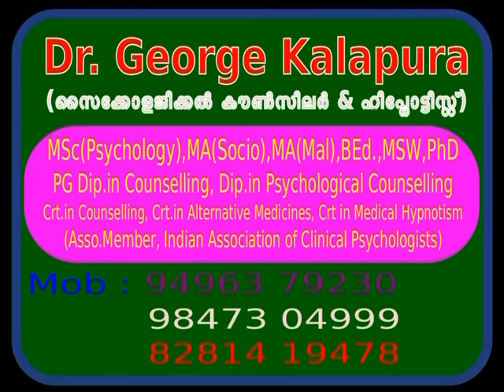Mind Master 4028, കാമുകിയെ ഒന്നിനും സമ്മതിക്കില്ല